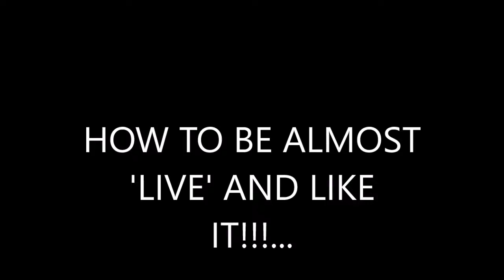LET'S JUST CALL THIS 'ALMOST' LIVE!!!...